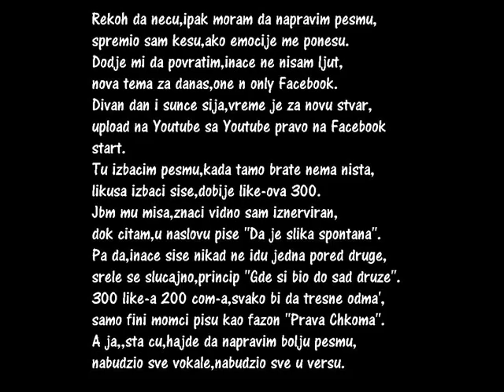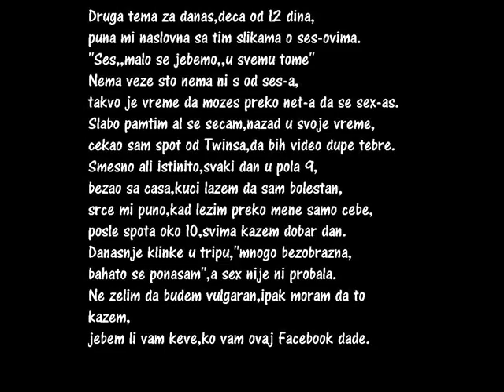Pnr exe-Facebook 2013 + Text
Text :
Rekoh da necu,ipak moram da napravim pesmu,
spremio sam kesu,ako emocije me ponesu.
Dodje mi da povratim,inace ne nisam ljut,
nova tema za danas,one n only Facebook.
Divan dan i sunce sija,vreme je za novu stvar,
upload na Youtube sa Youtube pravo na Facebook start.
Tu izbacim pesmu,kada tamo brate nigde nista,
likusa izbaci sise,dobije like-ova 300.
Jbm mu misa,znaci vidno sam iznerviran,
dok citam,u naslovu pise ''Da je slika spontana''.
Pa da,inace sise nikad ne idu jedna pored druge,
srele se slucajno,princip ''Gde si bio do sad druze''.
300 like-a 200 com-a,svako bi da tresne odma',
samo fini momci pisu kao fazon ''Prava Chkoma''.
A ja,,sta cu,hajde da napravim bolju pesmu,
nabudzio sve vokale,nabudzio sve u versu.

ref:
Ne treba like,ne nisam ljut,
nisam bez like-a prvi put,
sreca pa imam taj Facebook,
inace ostao bih glup.
Nemam sisu,nemam like-ove,
niko nista mi ne like-uje,
nocu ne spavam i nemam mirne sne,
za sve je kriv prokleti Face.

Druga tema za danas,deca od 12 dina,
puna mi naslovna sa tim slikama o ses-ovima.
''Ses,,malo se jebemo,,u svemu tome''
Nema veze sto nemaju ni slovo s od ses-a,
takvo je vreme da mozes preko net-a da se sex-as.
Slabo pamtim al se secam,nazad u svoje vreme,
cekao sam spot od Twinsa,da bih video dupe tebre.
Smesno ali istinito,svaki dan u pola 9,
bezao sa casa,kuci lazem da sam bolestan,
srce mi puno,kad lezim preko mene samo cebe,
posle spota oko 10,svima kazem dobar dan.
Danasnje klinke u tripu,''mnogo bezobrazna,
bahato se ponasam'',a sex nije ni probala.
Ne zelim da budem vulgaran,ipak moram da to kazem,
jebem li vam keve,ko vam ovaj Facebook dade.